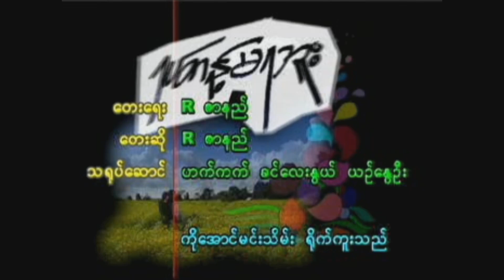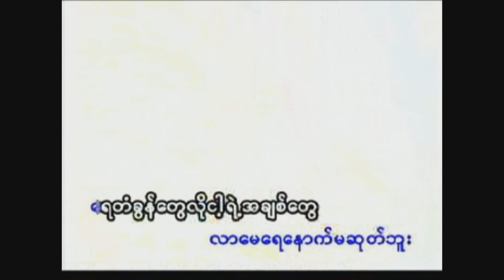ရပ်တန့်မရဘူး - R ဇာနည် R Zar Ni